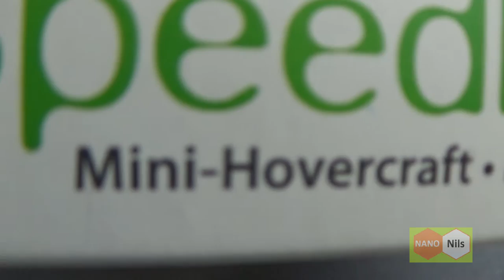Simulus ★ Mini RC HOVERCRAFT ★ Speed Drifter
nice, a little RC Hovercraft toy from SIMULUS.